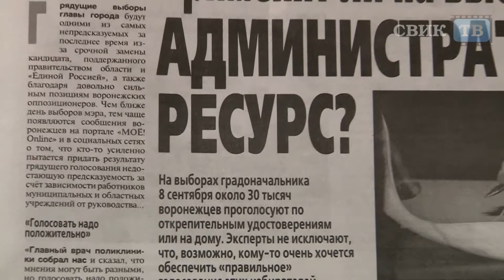Воронеж Выборы мэра Административный ресурс